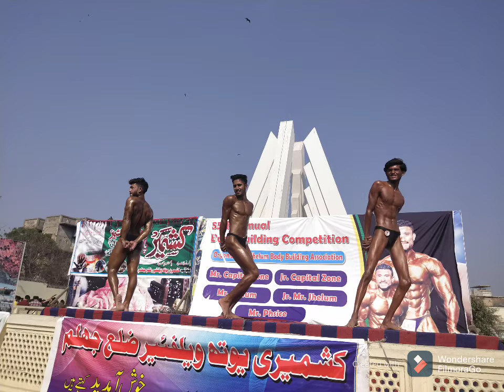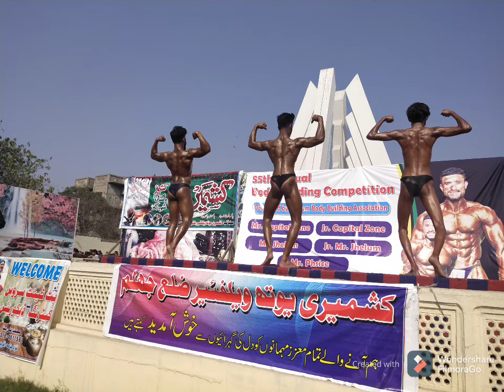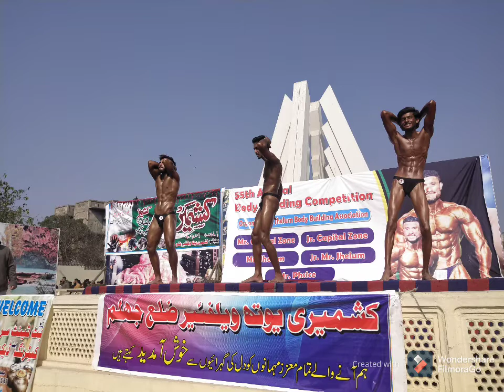375.... Mr. & Jr. Mr. Jhelum Contest, 2020-21